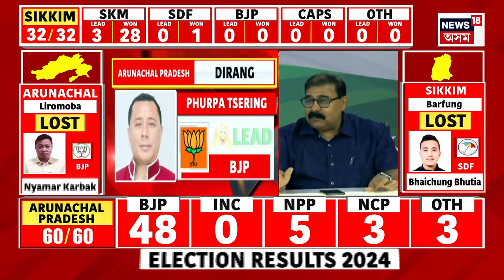Assembly Election 2024 Result | অৰুণাচল প্ৰদেশৰ ৬০ খন আসনৰ ২৬খনত বিজেপি প্ৰাৰ্থীৰ জয়লাভ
লগতে ২২খনত অগ্ৰগতি লাভ। কংগ্ৰেছ শূন্য হ’ল অৰুণাচল। ৫খন আসন লাভেৰে দ্বিতীয় স্থানত আছে NPP